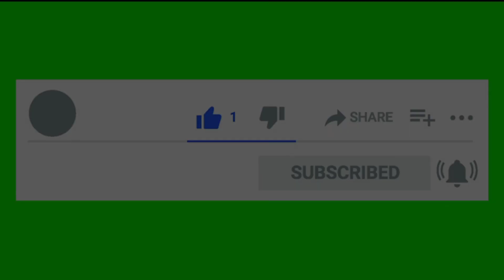Handmade knitted caps | Caps designs